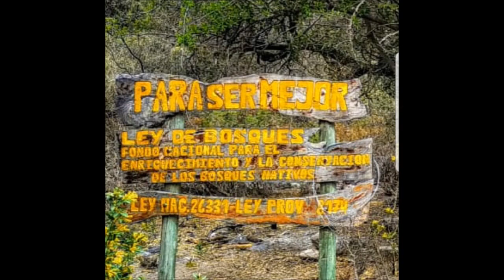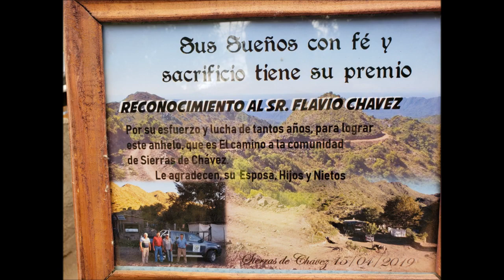Cascada Cierras de Chaves Valle Fértil San Juan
Video de Miguel Guillén